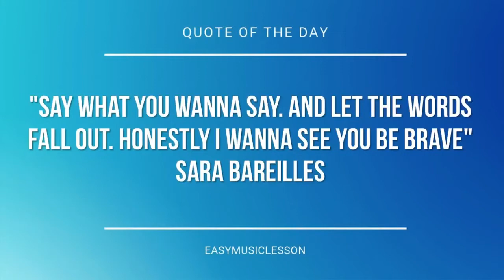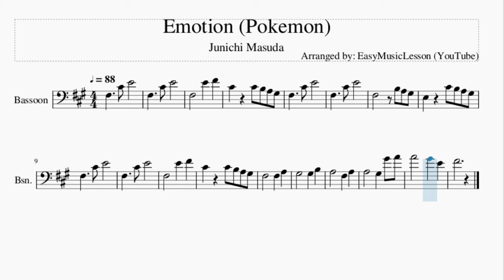Bassoon Sheet Music: How to play Emotion (Pokemon) by Junichi Masuda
Here is a sheet music/tab video on the song Emotion (Pokemon) by Junichi Masuda on the bassoon. A bassoon sheet music arrangement which is transposed to notes that are easily played by bassoon, for the song Emotion (Pokemon) by Junichi Masuda.

EasyMusicLesson2 teaches you to play the your favorite instrument, through well-arranged sheet music so that you too can learn how to play Emotion (Pokemon) by Junichi Masuda on the bassoon as fast as you can. A bassoon sheet music with backing tracks to help your play the song better.

Chords of Bassoon arrangement:
D Maj   E Sus 4   C# Min   F# Min   D Maj   E Sus 4   C# Min
F# Min   D Maj   E Sus 4   C# Min   F# Min   B Min   C# Min
D Maj   E Maj

Melody notes of Bassoon:
C#4     C#4 B3 A3 G#3
F#3       B3 A3 G#3
E3     C#4 B3 A3 G#3
A3       G#3   G#4 A4
A4       G#4   E4
F#4